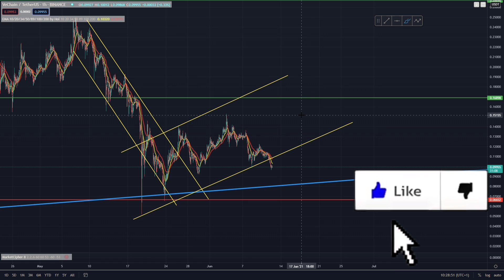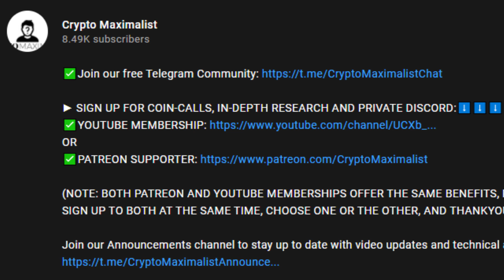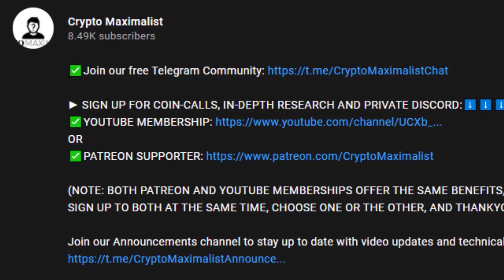VECHAIN PRICE PREDICTION 2021 | VET PRICE PREDICTION | SHOULD I BUY VET | VET TECHNICAL ANALYSIS